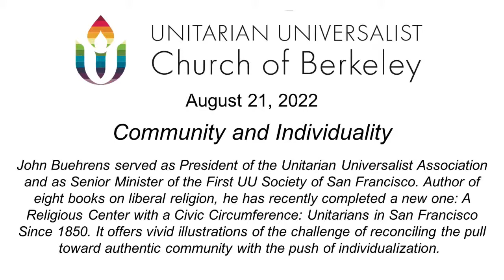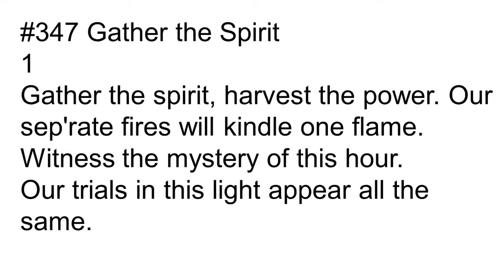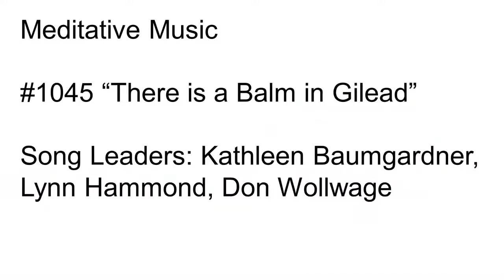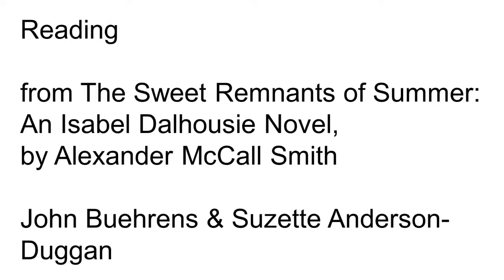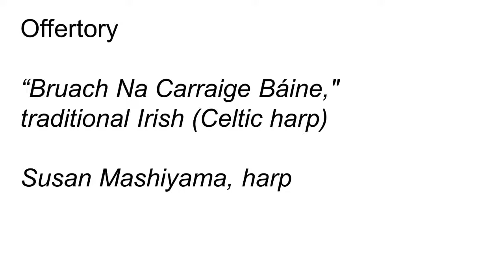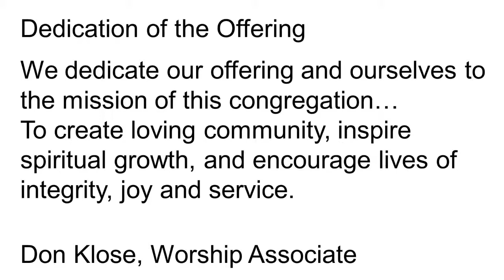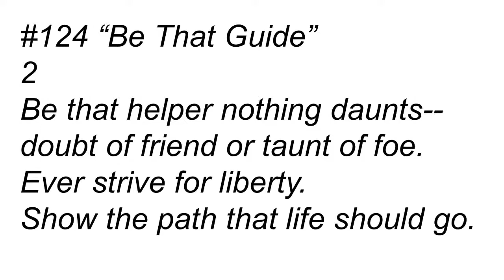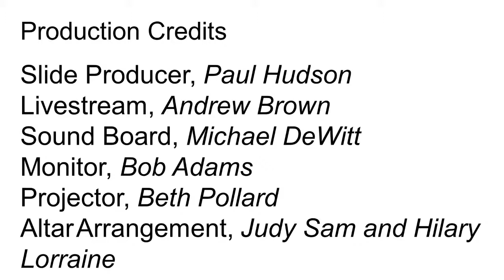Community and Individuality. Unitarian Universalist Church of Berkeley August 21, 2022